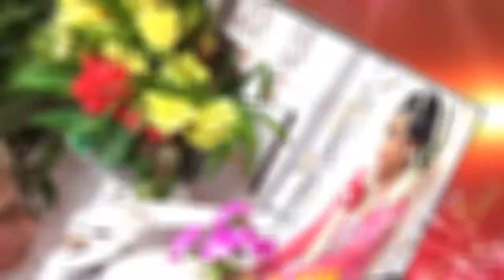New ROMANIA Ditinggal Rabi Live Wirosari 2018